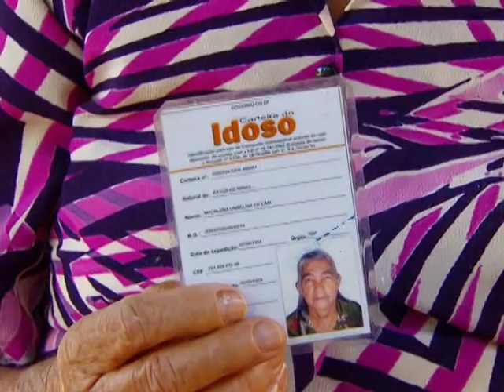Quase 1,7 milhão de carteiras do idoso foram emitidas nos últimos sete anos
NBR NOTÍCIAS - 03.10.14: Quase 1,7 milhão de carteiras do idoso foram emitidas nos últimos sete anos. O documento garante a gratuidade de vagas e desconto nas passagens de ônibus. Segundo o Estatuto do Idoso, as empresas de ônibus interestaduais devem reservar dois assentos gratuitos para quem tem mais de 60 anos e renda mensal de até dois salários-mínimos. As empresas são obrigadas ainda a dar desconto de 50% no valor das passagens que excederem a cota gratuita. Em caso de descumprimento deste direito, o idoso pode fazer uma denúncia na Ouvidoria da Agência Nacional de Transportes Terrestres, pelo telefone , ou pelo e-mail .